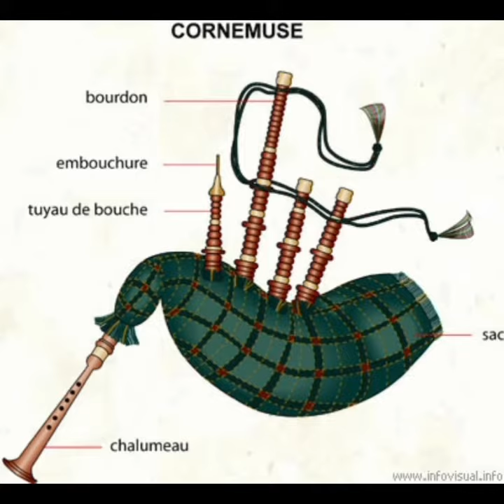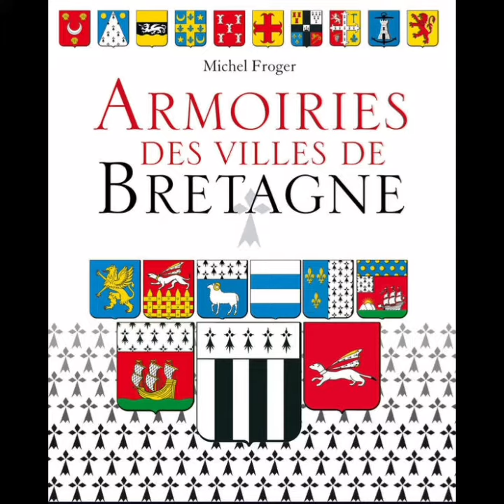⚪🖤⚪Melodie Cornemuse- Bagad de Lann-Bihoué . Breizh- Bretagne- Brittany ⚪🖤⚪